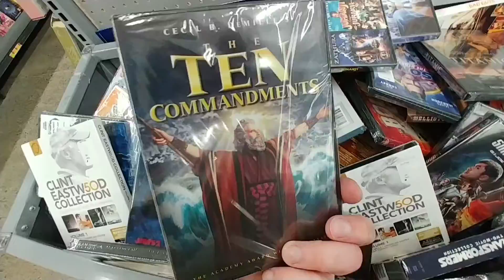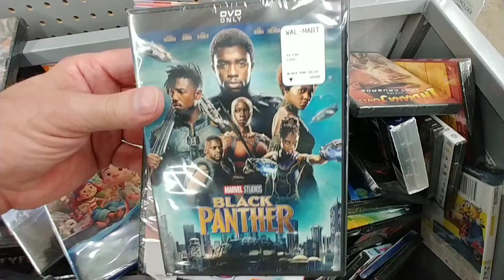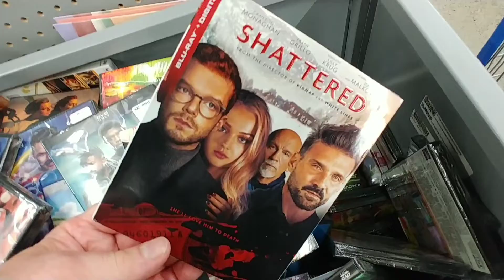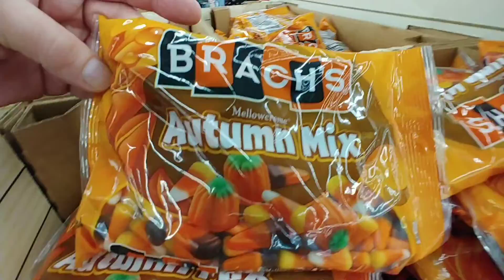$7.50 Movie Mini Bin at Walmart - July 2022